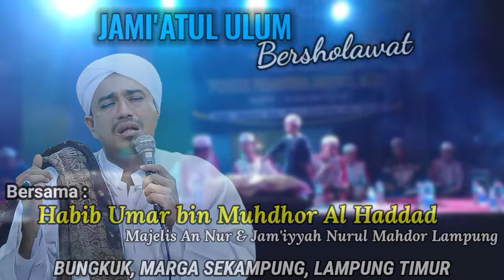HADZA RASULULLAH & HAYYUL HADI | MAJELIS AN NUR TERBARU 2021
Disarankan Untuk Memakai Headset 🎧 ya Kawan - Kawan, biar suaranya lebih enak didengar. 😊

Assalamualaikum Warahmatullah Wabarakatuh 😇🙏, Selamat Datang Buat Temen" Semuanya, salam dari Pecinta Sholawat Syekhermania Lampung Timur dan Terima Kasih atas kedatangannya yang sudah mampir ke video ini/ Channel ini, Hayyukk lah. Bantu Support Channel ini, dengan SUBSCRIBE, Comment, Like & Share ya jika video ini Bermanfaat.

Lagu yang dibawa:
- Nurul Huda Waffana
- Hayyul Hadi

JAMI'ATUL ULUM Bersholawat Bersama Habib Umar bin Muhdhor Al Haddad, Majelis An Nur & Jam'iyyah Nurul Mahdhor Lampung Dalam Rangka Rutinan Malam Senin Legi JNM Zona Lampung Timur di Lap. PP. Jami'atul Ulum Ds. Bungkuk Kec. Marga Sekampung Kab. Lampung Timur.

Rekaman Asli No Copyright.